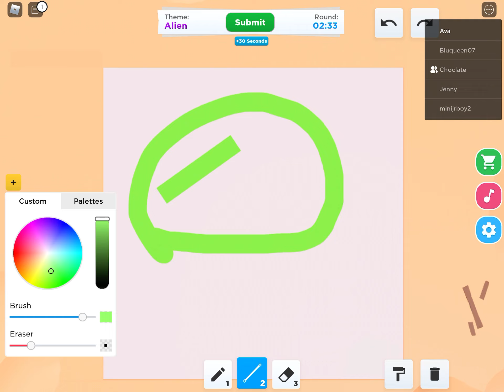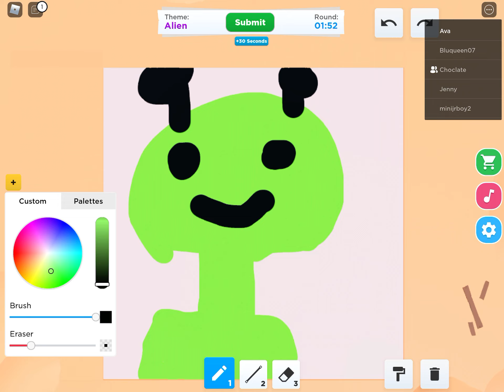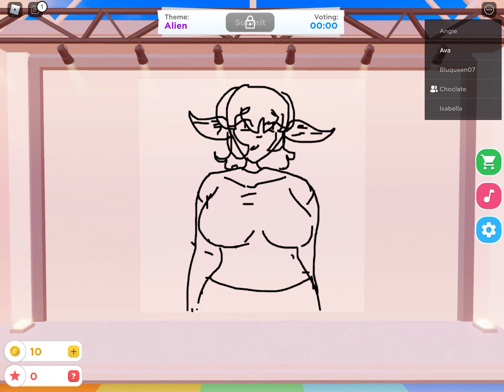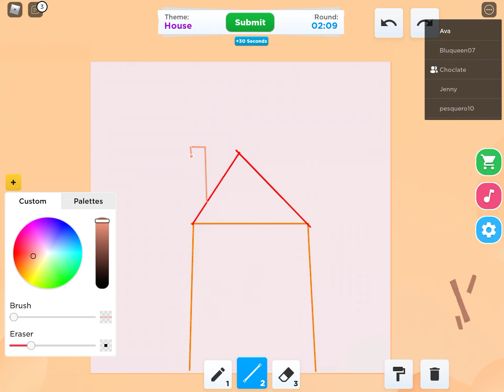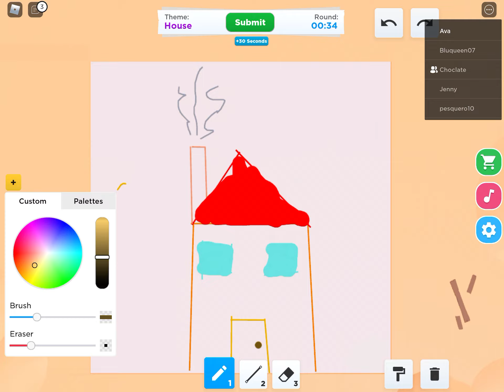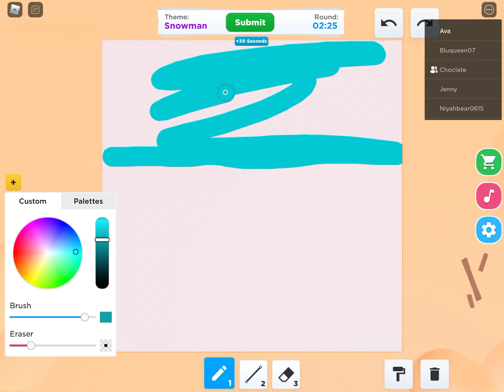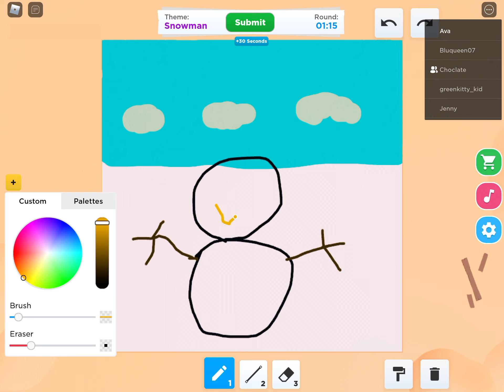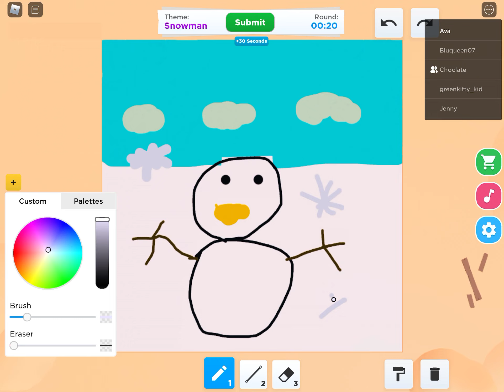Me and Erin tried a new game. Will We Like It??